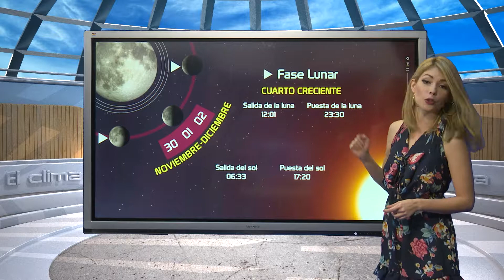CAPSULA LAURA MANANA 01 DICIEMBRE SIN